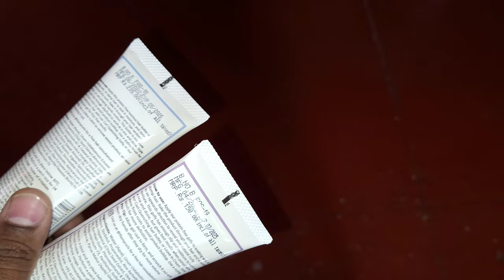BEST HAIR CURLER HAIR GEL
Hi guys
I am sami and i am an traveller, and moto vlogger
I sometimes upload unboxing videos too
If you guys like my videos then don't forget to subscribe my channel and click on the bell notification so that you will get notification every time whenever i will upload a new video

Tripod used
Fotopro UFO2 Gorilla Pod for Phone,12" Flexible Tripod for iPhone Xs, Samsung, Waterproof Tripod for Time-Lapse Photography, 360 Degree Spherical Tripod for GoPro (Black + Red)

Device used
Samsung Galaxy S20 FE 5G (Cloud Navy, 8GB RAM, 128GB Storage) with No Cost EMI & Additional Exchange Offers

Thanks